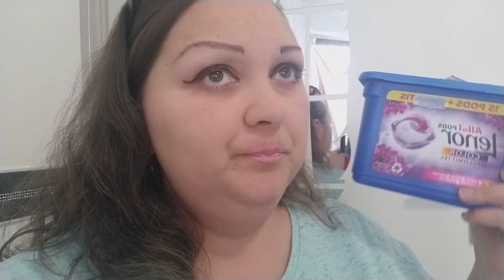XL AUFGEBRAUCHT PLATT Gemacht meine Ehrliche Meinung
Hy heute gibts ein Aufgebraucht viele gute Sachen dabei vieles was ich aber nicht mehr nachkaufen würde 🤙👎👍

EURE LOLLA 😘